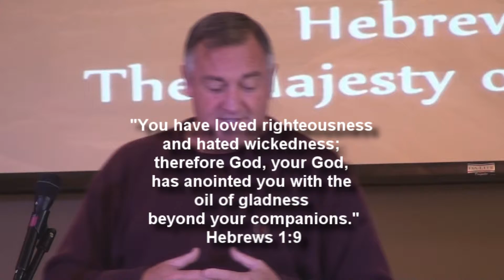Difference between Religion and Relationship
Learning to love righteousness through Jesus Christ is the key to living the Christian Life.
 You have loved righteousness and hated wickedness;
 therefore God, your God, has anointed you
  with the oil of gladness beyond your companions."